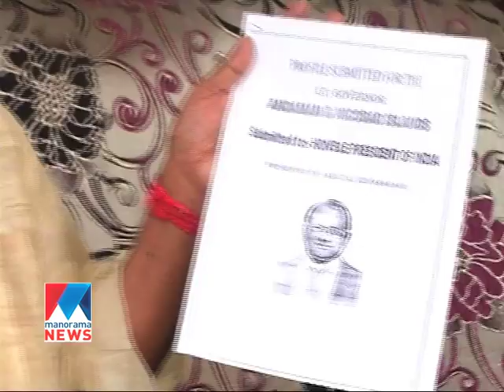Kovoor Kunjumon's wedding proposal | Manorama News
Kovoor Kunjumon's wedding proposal

Kerala Assembly became a wedding discussion venue when Kovoor Kunjumon presented his submission. Kunjumon declared that he will not get married till the lake in his constituency is cleansed.